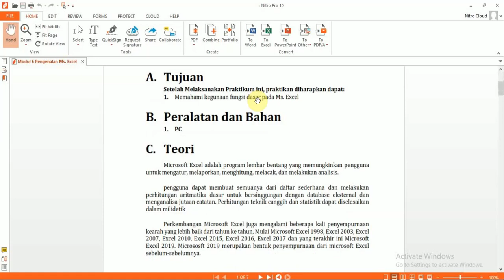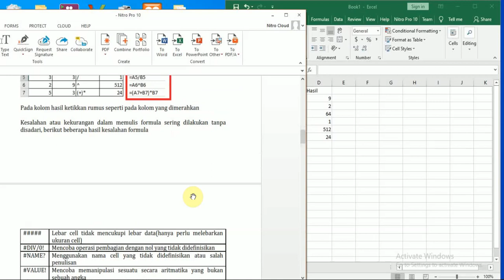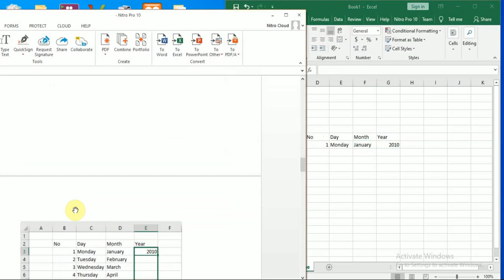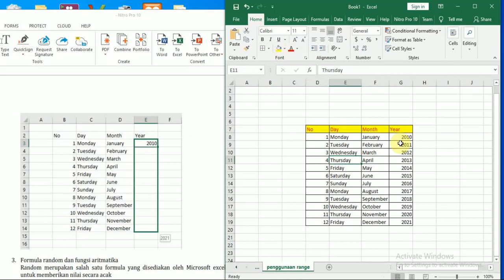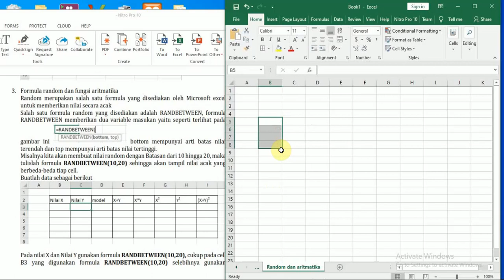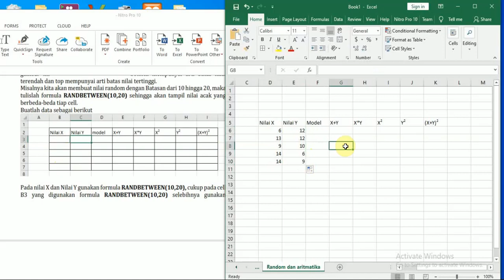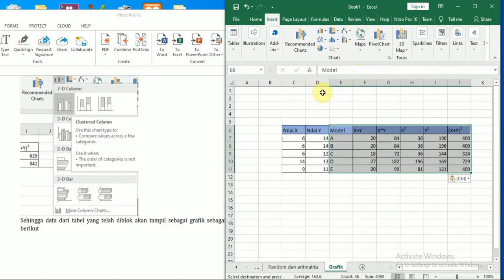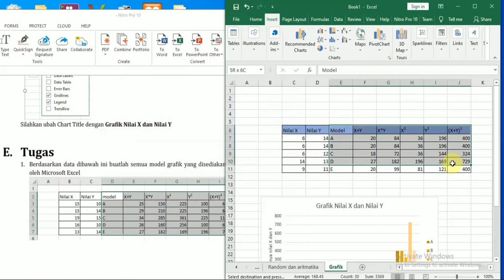Praktikum PTI : Pengenalan Ms Excel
Nama Dosen : Muhathir
Nama MK. Praktikum : Praktikum PTI
Pertemuan  ke : 6
Judul Video : Modul 6
Judul Modul : Modul 6
Fakultas Prodi : Psikologi

1uOghrjAi_Zrx49YCDf5lFx1GFQKNybFl?usp=sharing